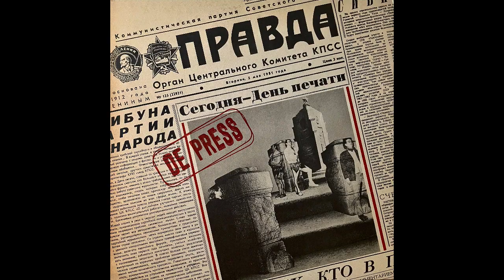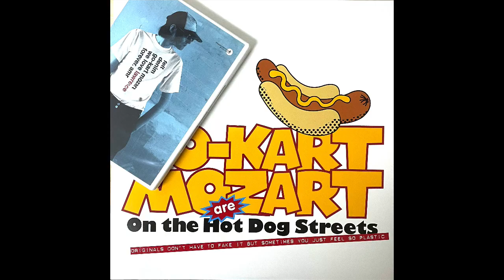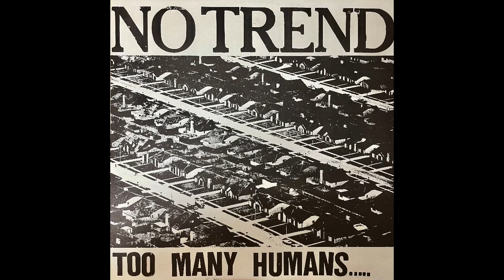發 發 發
早
操「一封給唱片行的情書。」之戰利品篇

販售據點　先行一車 (臺北)
　　　　　小白兔唱片
　　　　　個體戶唱片行
　　　　　Mangasick
　　　　　Voice 深夜唱片行 (中壢)
　　　　　有咖啡 (高雄)

DEDICATED TO REBEL RECORDS ON THE PLANET.

Fa-Fa-Fa
Azra